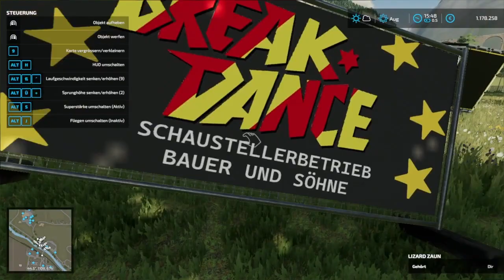Ls22 Frühlings Kirmes im Aufbau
Danke fürs anschauen dieses Videos!